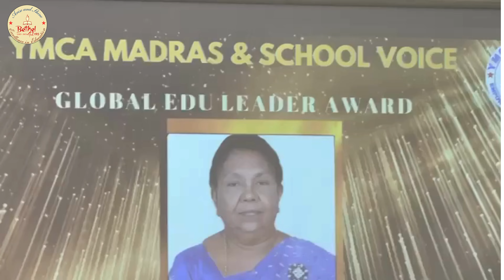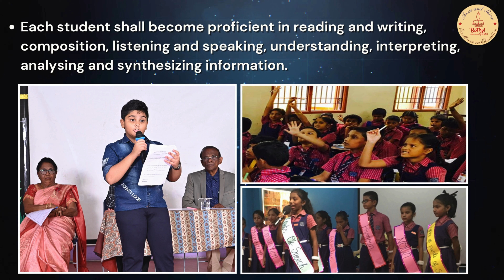GLOBAL EDU LEADER AWARD | FELICITATION CEREMONY | Bethel Matric. Hr. Sec. School | 2024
The entire fraternity of Bethel group of schools feels elated to announce that our school Correspondent sir Rev. Dr. Durairaj and Principal madam  Dr. Florance Durairaj were honoured with a prestigious award from school voice Global Edu leaders in Finland on September 5th, 2024.

 Committing to the ideals of a true leader, under the guidance of these stalwart facilitators have put their best foot forward, to promote sustainable development, by fostering diverse, approached, the esteemed award, lauded the endeavours of the school towards the society. On behalf of the school hereby we congratulate and extend our heartfelt wishes of happiness, of our persistent, diligence and contribution towards the growth of young children.